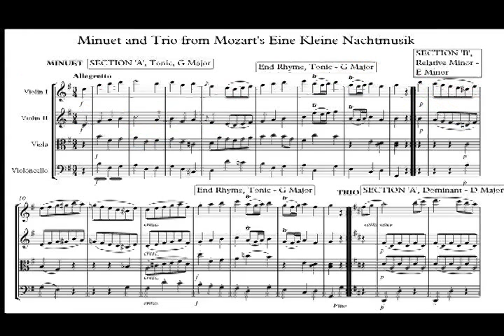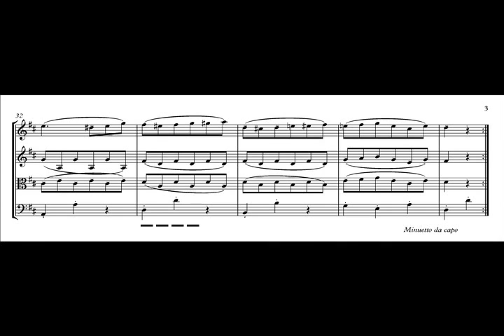Form: Composite Ternary Form